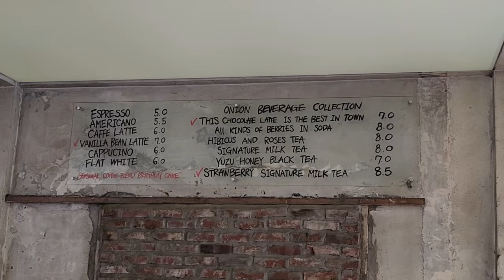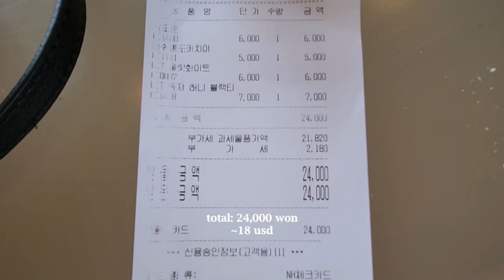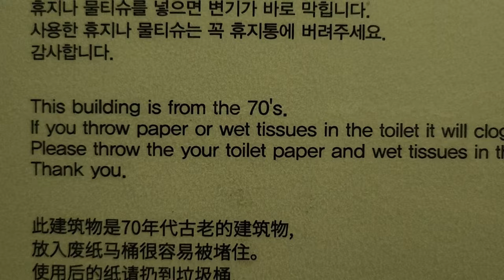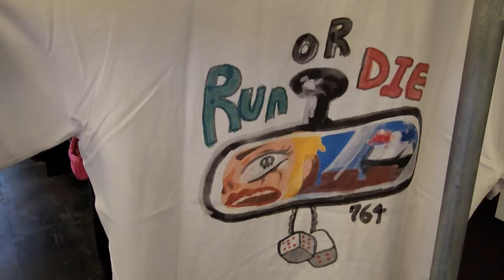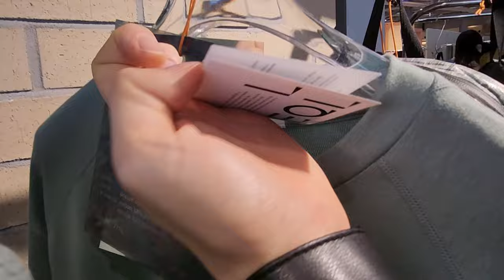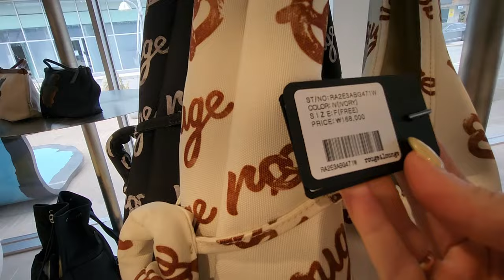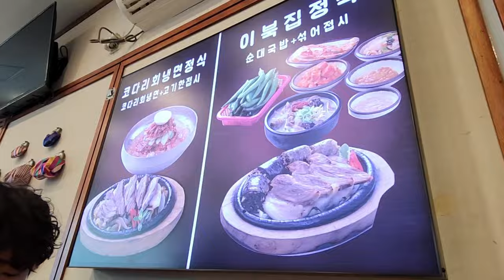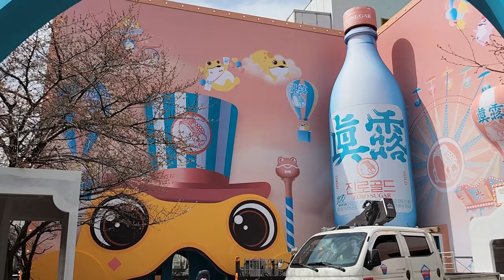THE most popular tourist spot in Seoul?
Seongsu has been a popular neighborhood for a handful of years now, but we aren't too fond of it. You’ll see if we change our minds ;)

0:00 - intro
1:21 - Onion
5:27 - some neighborhood history
7:11 - shopping
13:36 - lunch & Salt Bread
16:06 - last stop
16:51 - conclusion

places visited (in order):
Onion 어니언
Market in U 마켓인유
Stand Oil 스탠드오일
EQL
Tamburins 탬버린즈
Sundae 이북집찹쌀순대
Salt Bread 자연도소금빵
Million Archive 밀리언아카이브

|˶˙ᵕ˙ )ﾉﾞHey!